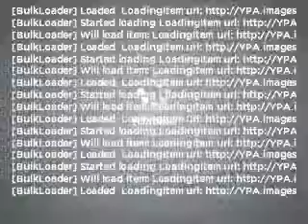2011 Volkswagen GTI - Rensselar NY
Year: 2011
Make: Volkswagen
Model: GTI
Trim: 2 Door
Engine: 2.0 liter inline 4 cylinder 16 valve
Transmission: 6-Speed Manual
Color: Deep Black Pearl Metallic
Mileage: 13
Address: